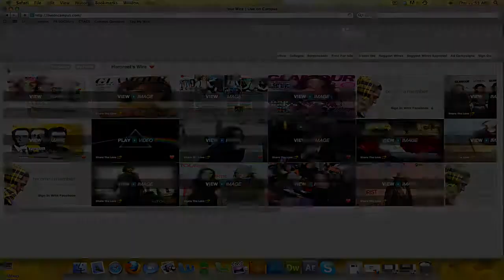Live On Campus - Leaderboard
See how many points you've scored at Live On Campus. Also check out the top recruiters leaderboard.